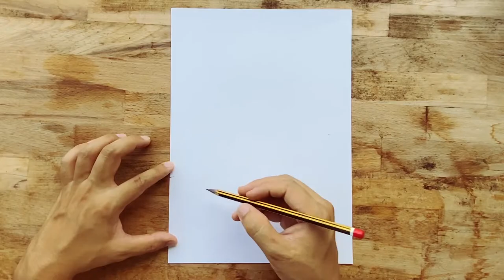夕やけをかこう！ Painting a Sunset Sky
在宅学習支援用の動画(図工)です。　中高学年向け。

art for kids at home!

BGMは以下のサイトより。